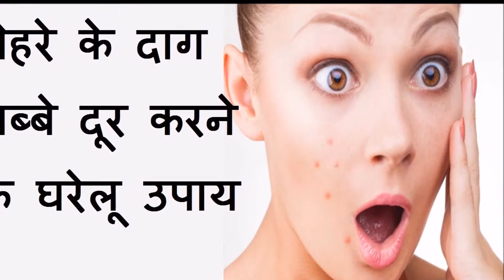पिंपल्स की समस्या को दूर करता है ये उपाय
पिंपल्स जिसे आम भाषा में मुँहासे भी बोला जाता है एक बहुत ही आम समस्या होती है जो सभी लड़के लड़कियों की स्किन पर हो जाती है, पर स्किन पर पिम्पल्स के आने से किसी भी लड़की की खूबसूरती में ग्रहण लग जाता है व उसकी पूरी खूबसूरती ख़राब हो जाती है। लडकियां पिम्पल्स की समस्या से छुटकारा पाने के लिए महंगी महंगी ब्यूटी क्रीम्स का प्रयोग करती है पर कोई लाभ नहीं होता है व उनकी पिम्पल्स की समस्या वैसे ही बनी रहती है, अगर आप भी अपने चेहरे की पिम्पल्स की समस्या से परेशान हैं तो आज हम आपके लिए एक ऐसा उपाय लेकर आये हैं जिसके प्रयोग से आपकी पिम्पल्स की समस्या हमेशा के लिए दूर हो जाएगी।

ओटमील स्किन के लिए बहुत लाभकारी होता है, इसे स्किन पर प्रयोग करने से स्किन के पोर्स साफ़ हो जाते है, व आपकी स्किन में मौजूद ज्यादा आयल सूख जाता है।

अगर आप पिम्पल्स की समस्या से छुटकारा पाना चाहते हैं तो इसके लिए एक बाउल में एक चम्मच शहद ले लें, अब इसमें आधे नींबू का रस व एक कप पके हुए ओटमील को डालकर अच्छे से मिलाएं। अब इस पेस्ट को अपने चेहरे पर लगाकर आधे घंटे के लिए छोड़ दें, व फिर अपने चेहरे को गुनगुने पानी से धो लें। हफ्ते में एक या दो बार इसे लगाने से आपकी स्किन से पिम्पल्स की समस्या दूर हो जाएगी।